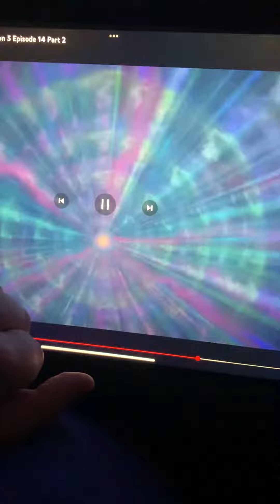They kick 🦵🏿 the bus 🚌